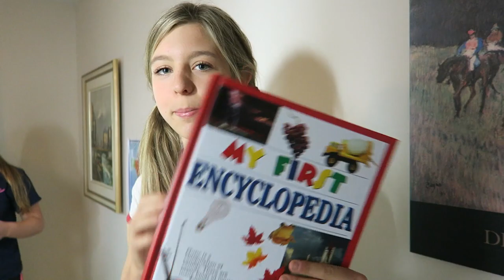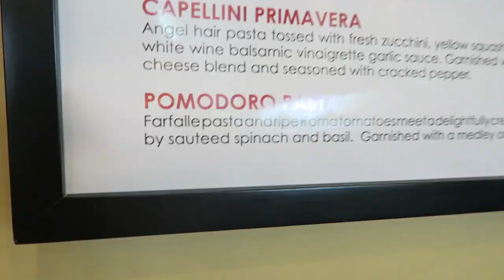BEHIND THE SCENES + BACK TO SCHOOL SHOPPING!!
I had so much fun wth my friends today!! Thank you guys for watching 💗